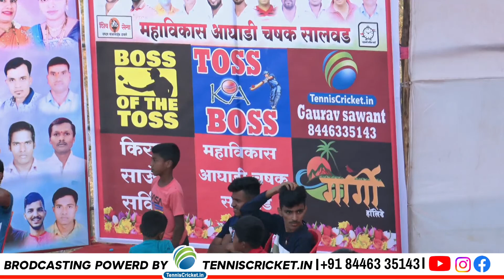Kharsundi Vs Bardi Match || Mahavikas Aghadi Chashak 2023 || Salwad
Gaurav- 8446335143